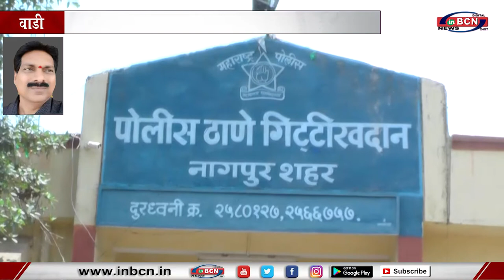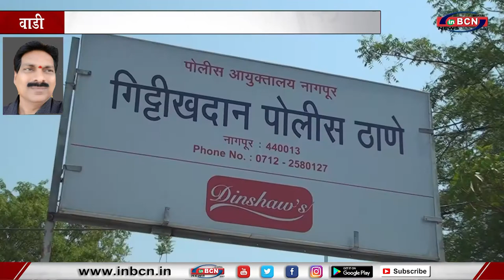नही बचा पाया हेलमेट शिक्षक की जान...INBCN NEWS